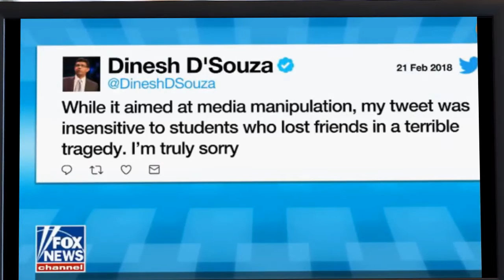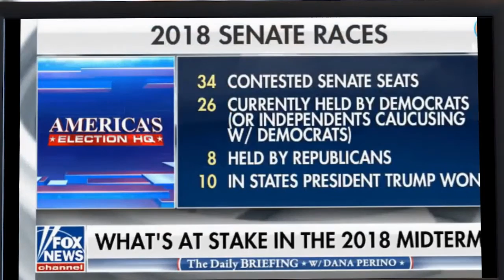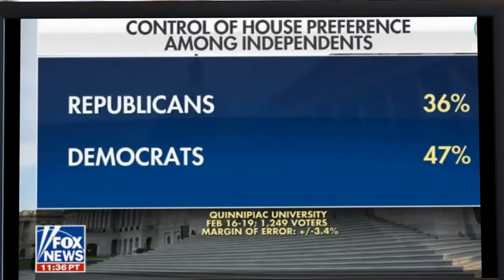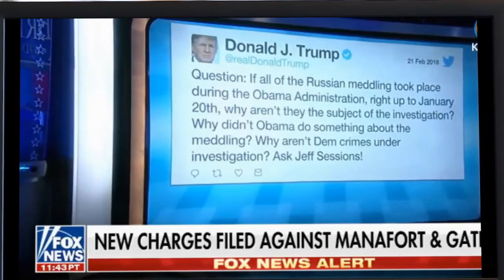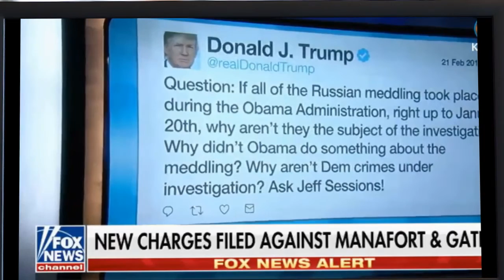The Daily Briefing with Dana Perino 02/21/2018 - Breaking News FOX News February 21,2018..